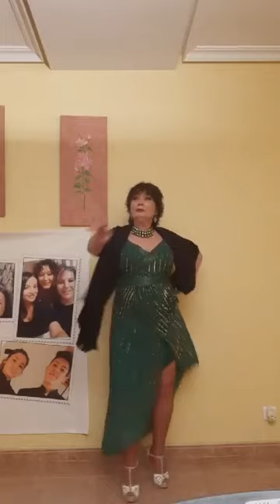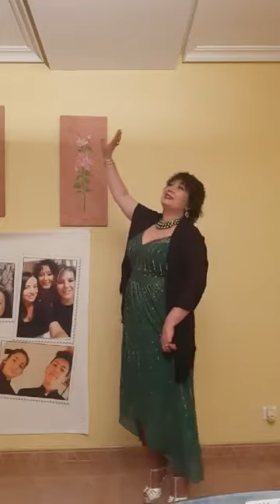10 DIRECTO DESDE MI SALÓN- 20 MAYO 2020